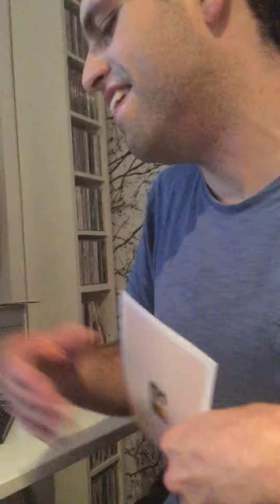19 september 2020